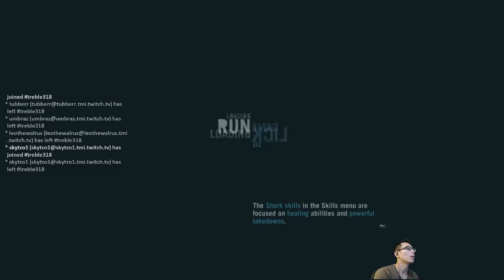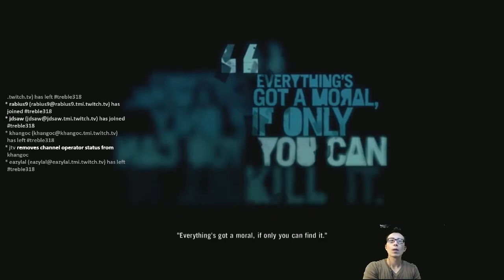Farcry 3 PC 720p 60fps 12/3/12 - 1 - 1 / 2